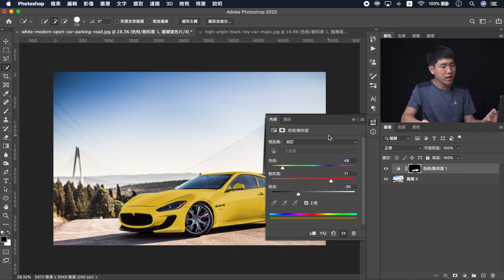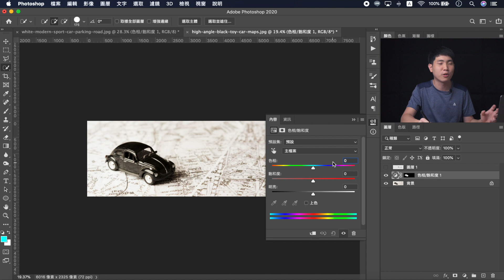【商攝必學】把黑色與白色變成任意顏色 in Photoshop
發現影片有點瑕疵所以重新發佈一次
之前有教過大家調整衣服的顏色
但這個方法無法調整黑色與白色
今天就教大家如何來把黑色與白色調整成其他的顏色吧😀